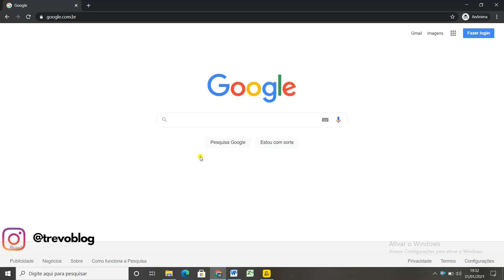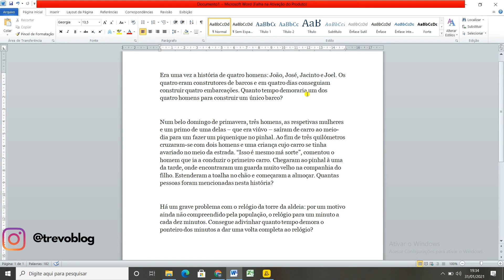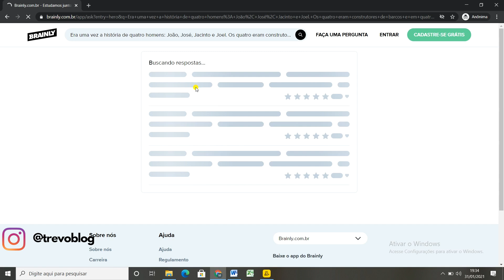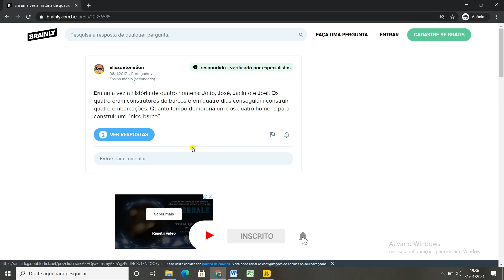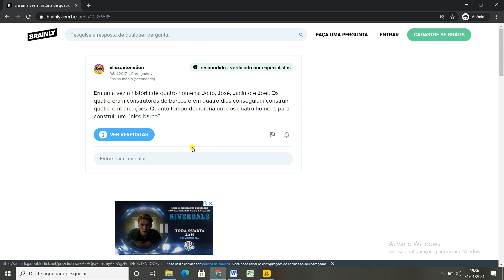Testes Gupy | Teste Kenoby Respostas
Você está cansado de responder tantos testes da Kenoby e da Gupy? Acho que todos nós estamos. Essa ferramenta permite que você saiba a resposta para qualquer pergunta feita nos testes da Gupy e da Kenoby permitindo que você consiga estudar para a hora de realizá-los.
Se você busca uma ferramenta com todas as respostas dos testes da Gupy ou da Kenoby, o vídeo é para você.